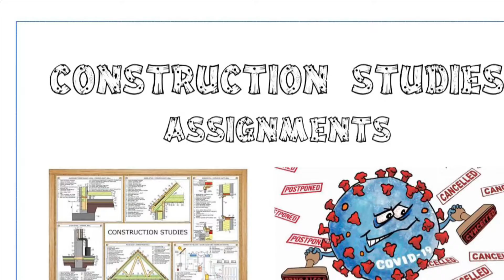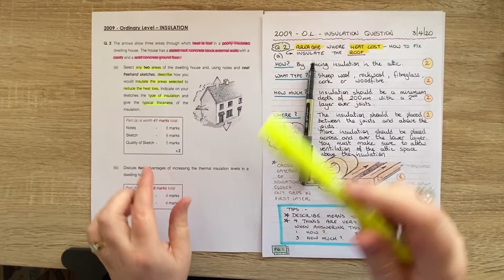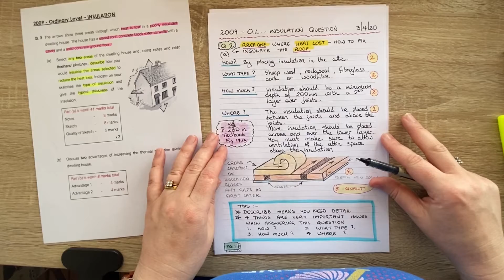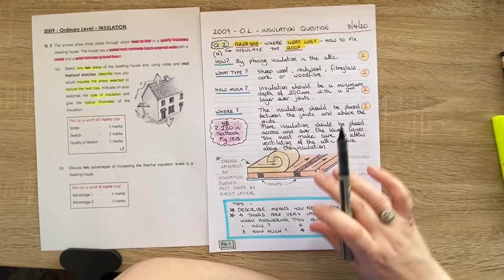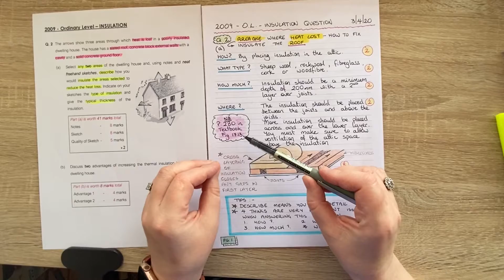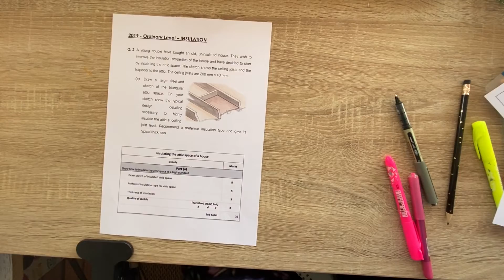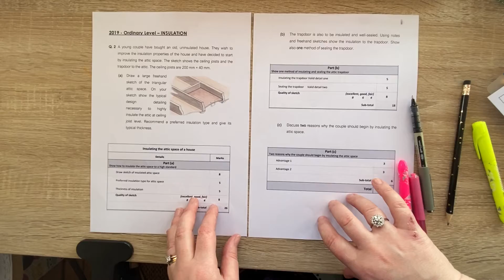Construction Studies Assignment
Leaving Cert. Construction Studies 2009 Ordinary Level Q.2 INSULATION